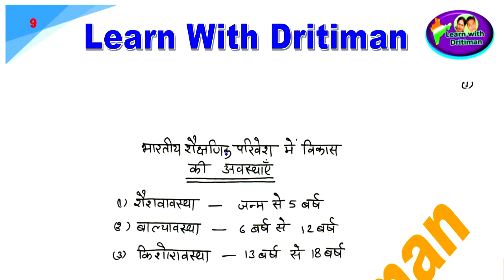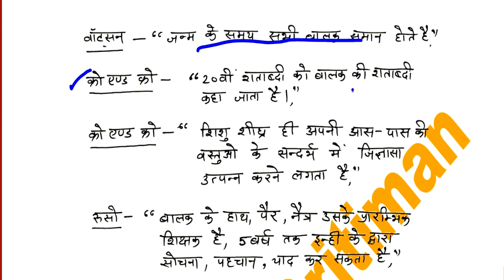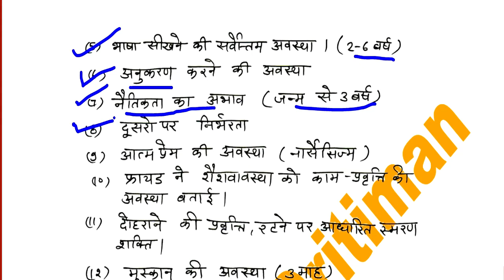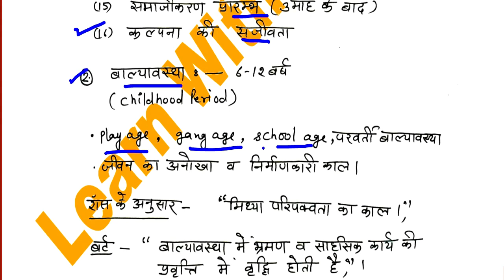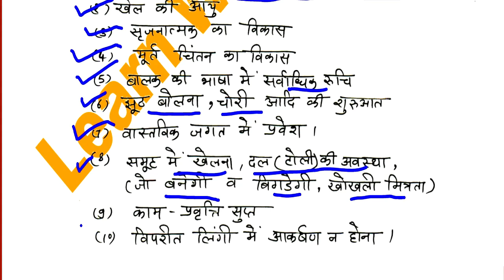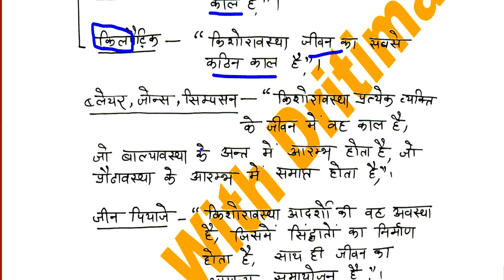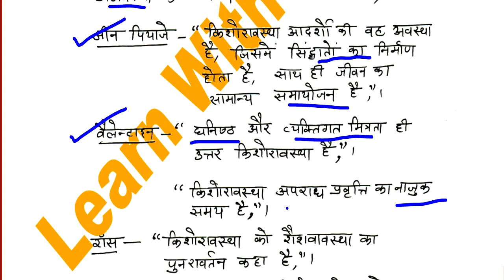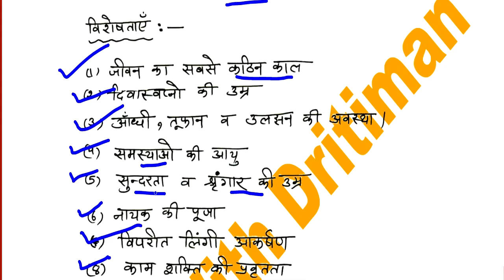बाल विकास part-3 || Reet || ctet ke liye फ्री classes || child psychology || Anu jadoun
students,मनोविज्ञान की ये सभी कक्षाएं आपके लिए बहुत ही महत्वपूर्ण रहेंगी \पेपर मे इससे बाहर कुछ नहीं आएगा

psycho;gy
baal vikaas